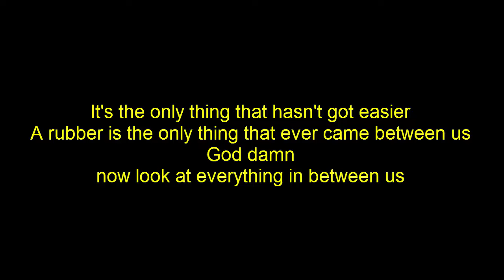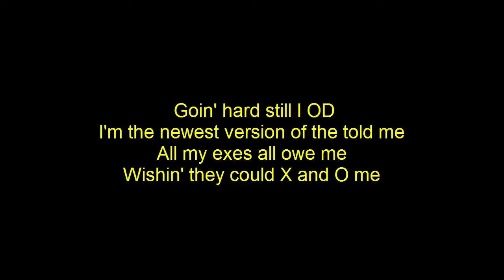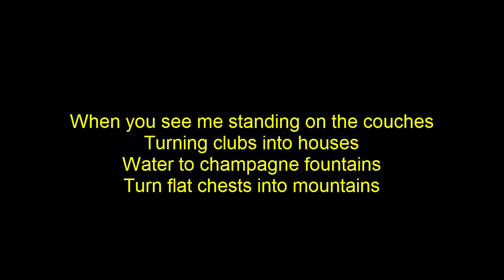Calvin Harris feat. Big Sean - Open Wide | lyrics